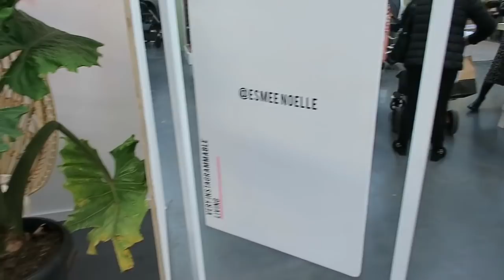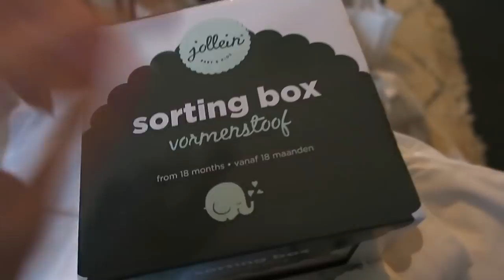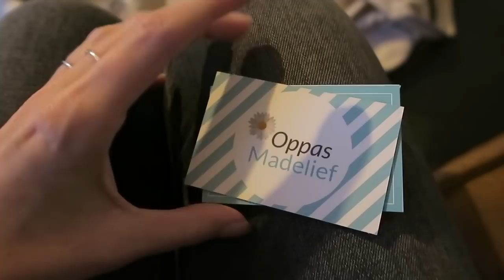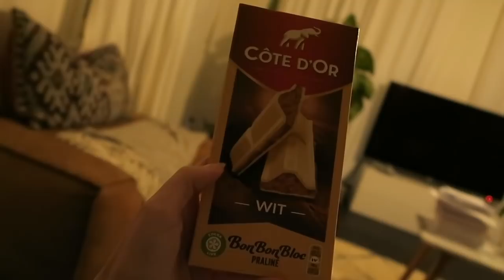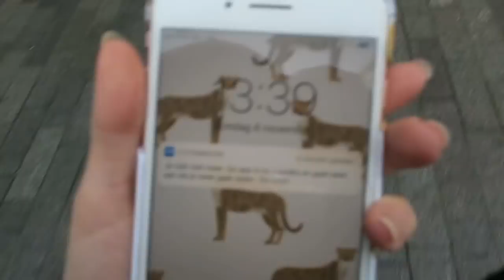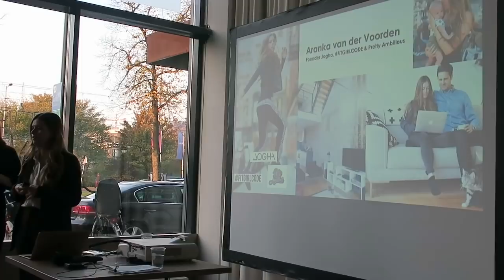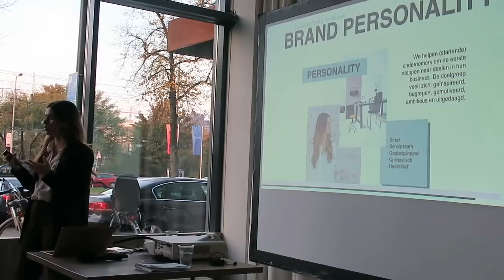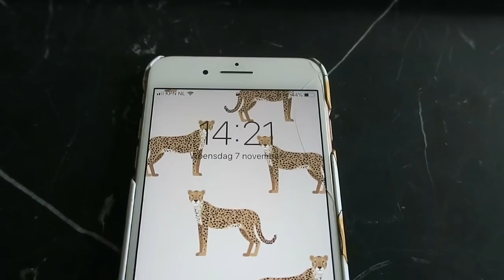Beginnen aan mijn E-BOOK & GROWTH masterclass - 23 wk zwanger | ESMEE NOELLE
Deze week was heerlijk productief! Ik werkte aan mijn brand book, waarover ik leerde in de Growth Masterclass van coaches Aranka van der Voorden, Caroline Glasbergen en Nadja van Osch. Ook schilderde ik met mijn moeder de babykamer (schilderen is nu klaar!), bezocht ik het We Are Pregnant event en laat ik jullie de enorme goodiebag zien.  En last, but not least: ik startte met mijn eigen e-book, dat NIETS met baby's te maken heeft...

WIE?
Misschien ken je mij uit mijn (fitgirl alert) Work That Es tijd, het blog dat ik in 2012 opstartte! Maar je kunt me ook kennen als ex-hoofdredacteur van Fashionscene, I Love Fashion News of CosmoGIRL! Samen met mijn vriend Friso (camerahater) en kat Gerrit (haat het ook), woon ik sinds eind 2017 in ons allereerste koophuis in Amsterdam dat we helemaal verbouwd hebben. In maart 2019 verwachten we ons eerste kindje en ik neem jullie graag mee in dit volgende avontuur.
Paar feitjes? Ik ben 29 jaar, geboren in Rotterdam, (deels) opgegroeid in Alkmaar. Ik sport nog steeds graag, maar houd ook nog net zo veel van de snackbar. Iedere zaterdag zet ik een nieuwe video online, maar pin me niet op een tijdstrip vast!